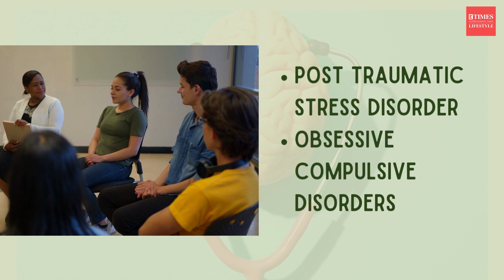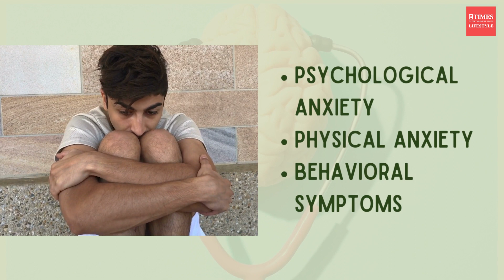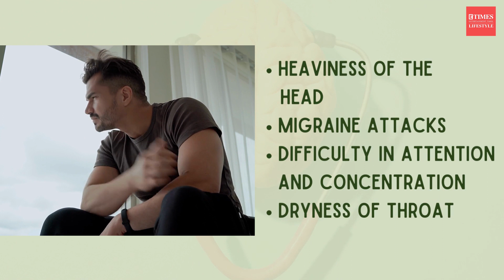World Mental Health Day 2023: Signs you have anxiety and should see a therapist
Anxiety is a feeling of fear, dread, and uneasiness. On World Mental Health Day 2023, Dr Meenakshi Jain, Assistant Professor, Dept of Psychiatry, Amrita Hospital, Faridabad, explains symptoms of anxiety that indicate you should see a therapist.